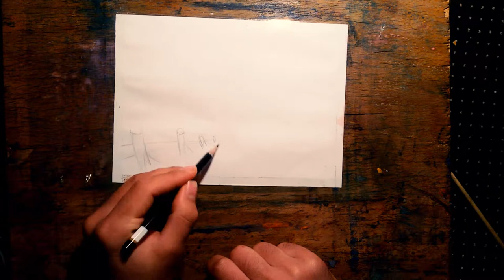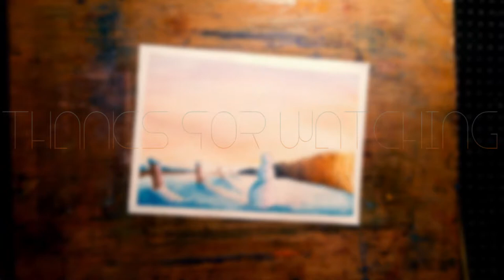Watercolor drawing winter landscape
watercolor painting winter scene
my materials
watercolor paper
H8 pencil
watercolor